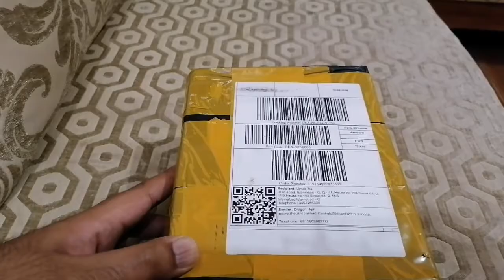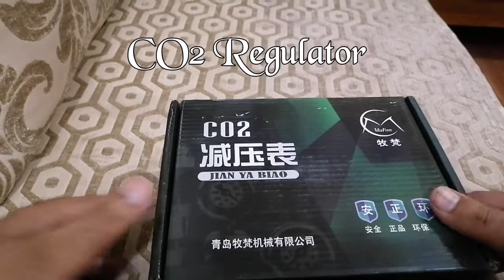CO2 Regulator for Planted Aquarium|Mufan CO2 regulator Unboxing and Review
This video is about CO2 regulator for Planted Aquarium and unboxing and Review of dual Guage CO2 Regulator of Mufan Company.

Buying link

Our purpose of making such compilations of pictures and videos is to promote knowledge and information.

We will remove your content or come to an agreement..